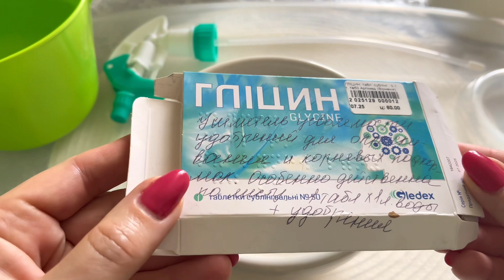Мои новинки. Опрыскивание с удобрением. Магникур. Актофит с Димексидом.